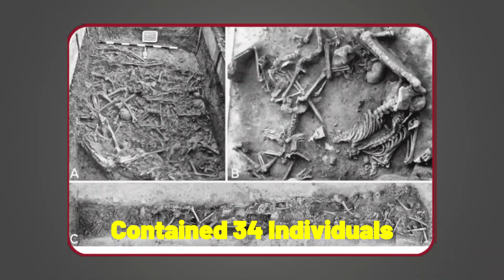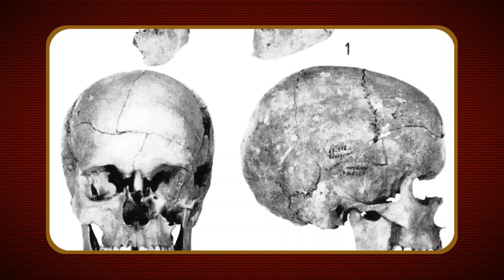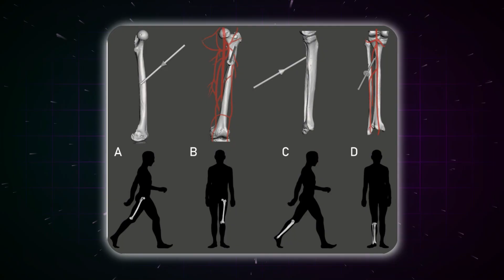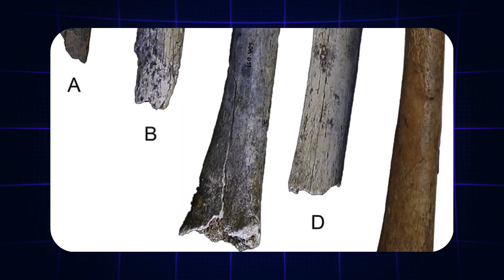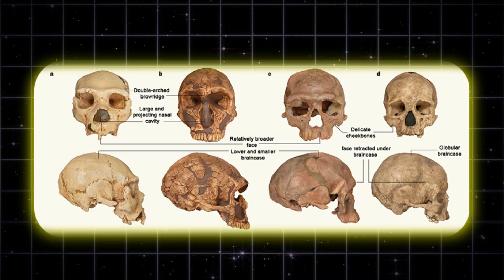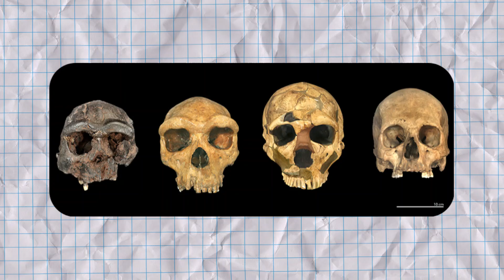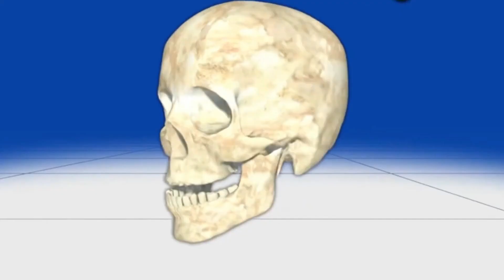What Cavemen Did To The Women of Defeated Enemies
Imagine a prehistoric battlefield: skulls split by stone axes, children crying over slain mothers—but where are the young women? Vanished, taken as living spoils of war.  Uncover the dark truth of prehistoric conquest, where archaeology reveals mass graves like Talheim Death Pit (34 victims, young women absent)
en.wikipedia.org  and Asparn/Schletz (over 200 killed, reproductive-age females missing)
theconversation.com , suggesting systematic capture for forced reproduction and assimilation. Genetics echoes this horror: Yamnaya migrations ~5000–3000 BC replaced local male lineages while incorporating women's DNA

harvardmagazine.com , and Neanderthal sites like El Sidrón show patrilocality—women moved between groups, often coercively

pmc.ncbi.nlm.nih.gov . From Toba's 74,000-year-ago bottleneck (human survivors ~few thousand, forcing inbreeding)
bbc.com  to hybrid evidence like Portugal's Lagar Velho child (Neanderthal-modern mix)
ancient-origins.net , explore how women became prizes in a brutal survival game—shaping our DNA (1–4% Neanderthal in Eurasians, up to 6% Denisovan in Melanesians)
en.wikipedia.org . This is humanity's hidden legacy of violence and reproductive dominance.